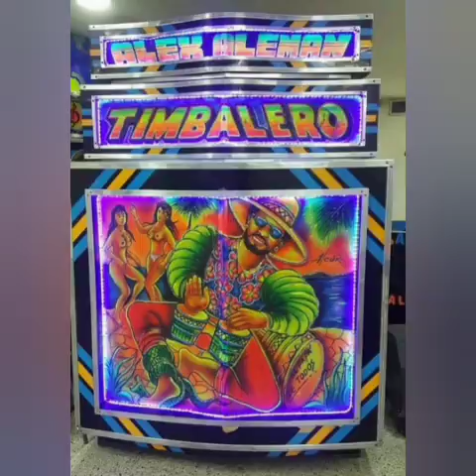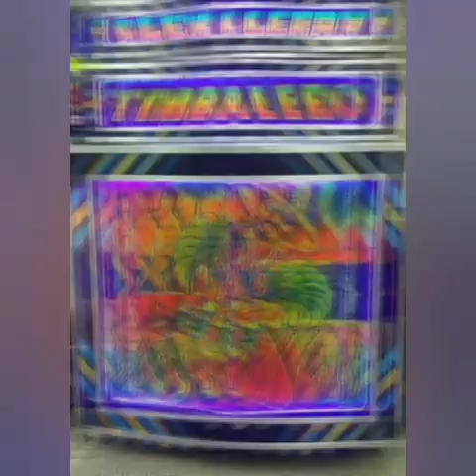Champeta Africana El Propio José